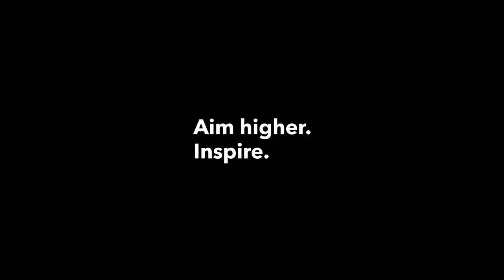Education Showreel | Digifish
Here at Digifish, we understand that there are many reasons for organisations to invest in film and animation - particularly in the Education sector!